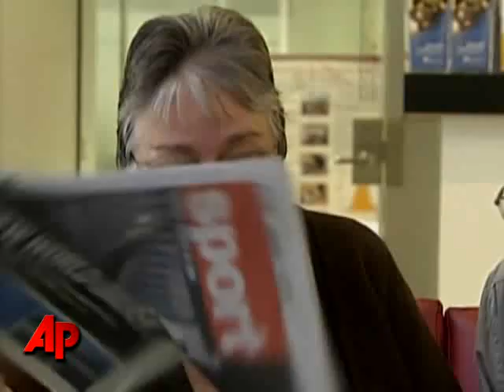New Blood Pressure Treatment Uses Radio Waves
A new technique to reduce high blood pressure pioneered by Australian doctors could  vastly improve treatment of the condition. (April 2)